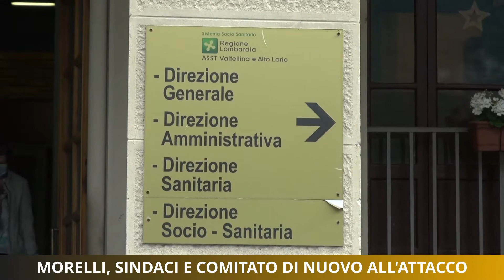Ospedale Morelli, sindaci e Comitato all'attacco